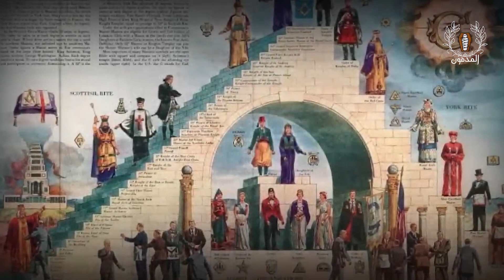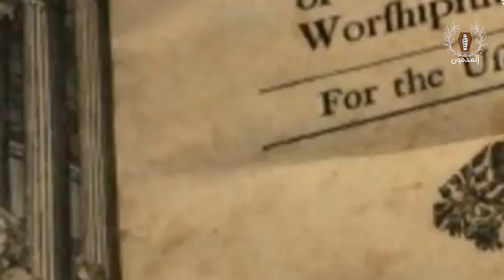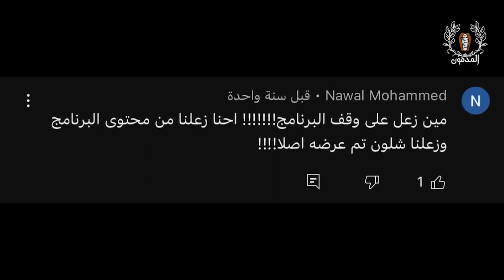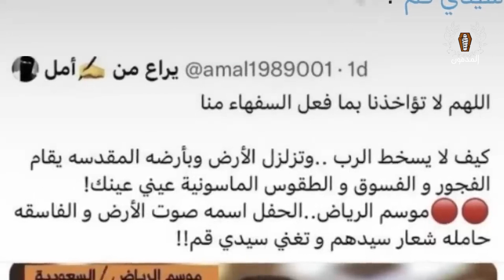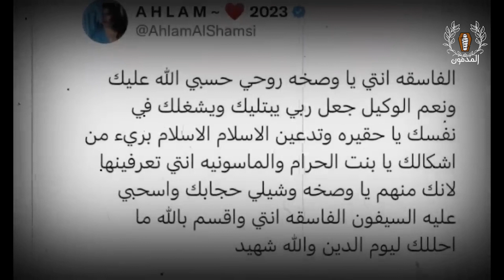الماسونية أحلام ونانسي عجرم تعلنها انضمت للماسونيه | وباعت روحها للشيطان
نانسي عجرم تعلن انضممها لمسونية هي واحلام الموضوع بقا مرعب للغاية
قصص غامضة وغريبة من حول العالم وحقيقة
المدفون-Elmdfon.
الدتور مايا صبحي
الماسونية وعبدة الشيطان,
الماسونية كويلي,
الماسونية الدحيح,
الماسونية حسن هاشم,
الماسونية احمد يونس,
الماسونية بالكويت,
الماسونية الجزيرة الوثائقية,
الماسونية ليمو,
الماسونية ريهام عياد,
الماسونية الدمشقية,
الماسونية وادي الذئاب,
reham aiaad الماسونية,
omar aburob الماسونية,
ameen الماسونية,
الماسونيه ا,
i24news arabic الماسونية,
al masonia,
al massonia,
الماسونية bbc,
barrytube الماسونية,
bigg الماسونية,
playboi carti الماسونية,
الماسونية dw,
didin الماسونية,
r dope الماسونية,
dizzy dros الماسونية,
de kanselarij,
الماسونية farouk life,
الماسونية france 24,
الماسونيه في قطر,
مهمة الماسونية gta v,
يمان history الماسونية,
rayan jailer الماسونية,
الماسونية kwili,
الماسونية lemo,
adam lotta الماسونية,
dir lkit الماسونية,
la massonie,
lemo الماسونية,
الماسونية misaha,
tom macdonald الماسونية,
ماسوني mason,
music الماسونية,
younes mesrar الماسونية,
ماسوني masonic,
نعرف ne3raf الماسونية,
الماسونية ب,
lil pump الماسونية,
bella poarch الماسونية,
الماسونیه,
الماسونية rating,
redex الماسونية,
dan reynolds الماسونية,
sifoureviews الماسونية,
الماسونية safaa,
amin sabry الماسونية,
sepia الماسونية,
masonia,
masoniya,
البلاد tv الماسونية,
unholy الماسونية,
kuwaiti vlogger الماسونية,
fayssal vlog الماسونية,
yassplays الماسونية,
ahmed younis الماسونيه,
الماسونية 1 القصة وما فيها الموسم الثاني 6,
فيلم عن الماسونية 1999,
احمد يونس الماسونية 1,
مايا صبحي الماسونية 1,
الماسونية 2021,
احمد يونس الماسونية 2,
الماسونية فرانس 24,
ريهام عياد الماسونية 2,
مايا صبحي الماسونية 2,
احمد يونس الماسونية 3,
مايا صبحي الماسونية 4,
احمد يونس الماسونية 5,
الماسونية في قراند 5,
yassplays gta 5 الماسونية,
666 ka raj,
احمد يونس الماسونية 7,
احمد يونس الماسونية 8